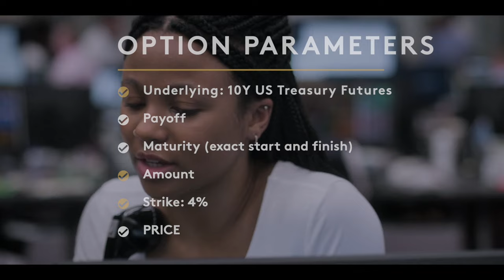INDUSTRY: Harper's Half a Yard Trade - What's the actual option? (S1E1)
We're at the Pierpoint investment bank on the trading floor with new recruit Harper Stern, but she's not waiting for episode 2 to make her mark. She pulls off a massive "half a yard" (500 million or half a billion) derivatives trade that we are analyzing here. But will Rishi, the trader, let her have her way?

ABOUT THE INDUSTRY SCENE
The "half a yard" trade idea is only referred to as "that option idea we talked about". You wouldn't ask for a live price with only that description, for any amount. We are trying to define what the option could be, based on the information from the video.
The result
Binary Option with a payoff at 4% on the 10Y Treasury Futures Contract of a given maturity (undisclosed)

Financial concepts in this episode:
👉Treasury Yield
👉Treasury Curve
👉 Option Parameters
👉 Binary Options
👉 Derivatives Sales & Traders

SOURCE
Trading the US Treasury Yield via Futures

My opinion:
As an ex-derivatives sales, the tension and relationship with the trader feels very real, despite the inaccuracies and the fact that the idea is a bit ludicrous I loved the scene. Industry's Harperd does a great job at portraying the tension and determination of front office sales.
You can really feel what is at stake and that behind the screen and the pricing formulas human interactions matter greatly. Loved the scene!

ABOUT THE 'INDUSTRY' SERIES
A group of young graduates compete for permanent positions at a top investment bank in London, but the boundaries between colleague, friend, lover, and enemy soon blur as they immerse themselves in their new world.
You can watch Industry on BBC and HBO